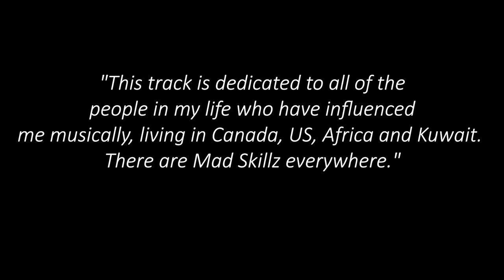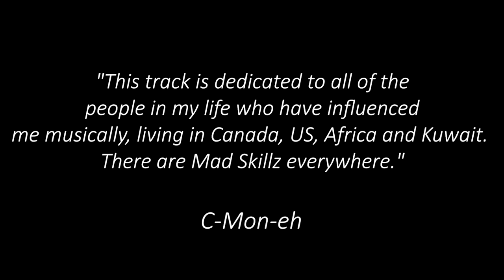Mad Skillz C-Mon-eh ft Angelica (Official Music Video)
C-Mon-eh - "Mad Skillz" produced by CSJ Music and Productions

Official Music Video - Directed by Joshua Mejia